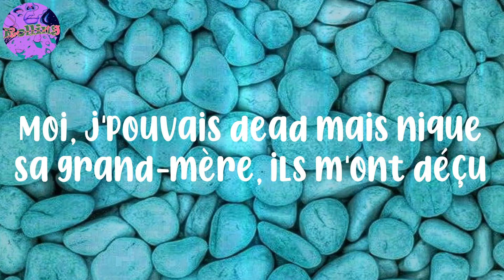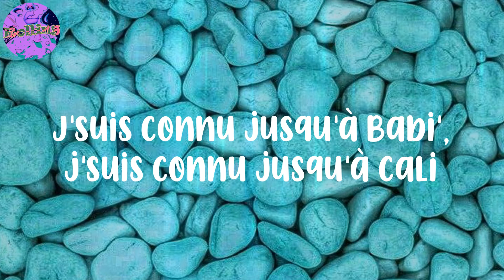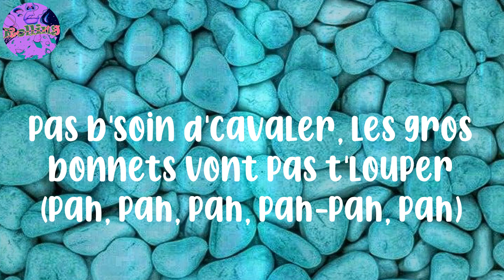𝐊𝐨𝐛𝐚 𝐋𝐚𝐃 - (𝐋𝐲𝐫𝐢𝐜𝐬) 𝐆𝐫𝐨𝐬 𝐛𝐨𝐧𝐧𝐞𝐭𝐬 - 𝐉'𝐜𝐫𝐨𝐢𝐬 𝐪𝐮'𝐢𝐥𝐬 𝐯𝐞𝐮𝐥𝐞𝐧𝐭 𝐟𝐚𝐢𝐫𝐞 𝐜𝐡𝐮𝐭𝐞𝐫 𝐥𝐞 𝐭𝐞𝐫𝐫𝐚𝐢𝐧 𝐝'𝐩𝐮𝐫𝐞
Lyrics:
Premier du binks, bah ouais
Cartel volume 2, Koba
À tout moment, gros, ça peut péter (ah, ah, ah)
J'voulais acheter un Fe-Fe mais dans la ne-zo, y a trop d'jaloux
J'veux sortir mon flingue mais y a trop de gens, faut que j'jauge
Avec mes putes, je jongle, c'est la loi d'la jungle
Ils m'connaissent pas mais ces gros bâtards, rien qu'ils m'jugent
Faut que j'réponde de mes actes, faut que j'en visser un autre
Avec le temps, moi, j'm'habitue à mon mal être
La lumière, ça m'fait mal aux yeux, nous, on est trop des rates-pi d'en-dessous (d'en bas)
Moi, j'pouvais dead mais nique sa grand-mère, ils m'ont déçu
J'suis rempli d'manies et d'monnaie (monnaie) donc elle veut tout m'donner (donner)
J'suis avec MHD (MH) faut que tu t'mettes toute nue
Elle m'a pris pour gros bonnet (wouh) ma vie dans gros classe G
J'comptais tout couper, la Caille s'est cramponnée
Et les descentes de flics, ça d'vient d'pire en pire
T'as voulu jouer la ue-r, nan, la ue-r t'a pas loupé
J'crois qu'ils veulent faire chuter le terrain d'pure
Pas b'soin d'cavaler, les gros bonnets vont pas t'louper
J'suis la seule étoile qui n'est pas dans l'ciel
imbécile, c'qu'on envoie, c'est des étincelles
Té-ma mon cœur, faut pas t'approcher, dans ma tête, on est trois comme Cell
J'suis à fond sur le périph', ma boîte, elle est séquentielle (rah, tah, tah)
Dans la boîte à gants, y a du vert, y a un arc-en-ciel (wouh)
Fils, quitte le terrain, deux-trois sociétés au pays
J'suis connu jusqu'à Babi', j'suis connu jusqu'à Cali
Le tit-pe qu'était timide aujourd'hui, c'est lui qu'à l'calibre
Y a zéro timinik, ça t'élimine en deux minutes
Pas b'soin d'cavaler, les gros bonnets vont pas t'louper (pah, pah, pah, pah-pah, pah)